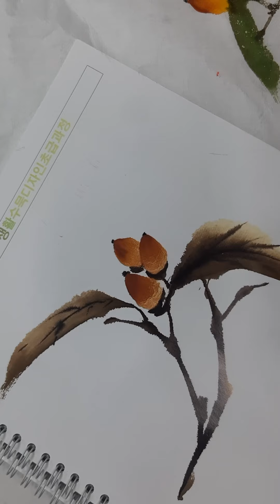생활수묵화(도토리그리기1)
남녀노소 누구나 재미있고 쉽게배워보는 도토리그리기 놀이~